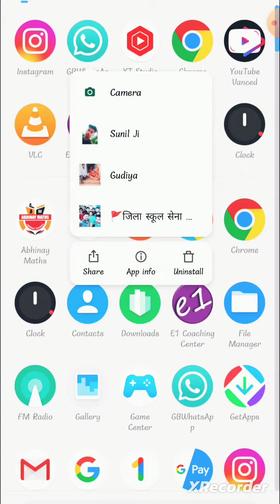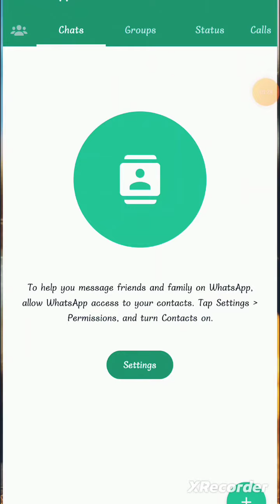gb WhatsApp ke ads ko htaye | how to remove ads from gb WhatsApp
GB WhatsApp ki baat kare to yahan ek secure app nahin hai jaise ki ham jante hain aur India mujhe download kar rahe hain to latest version mein jo download dikha raha hai vah ek Ekta Ekta WhatsApp ban gaya.
yah GB WhatsApp apps bahut de raha hai aur hamesha download nahin karna hai mein jo is video mein uske bare mein batao wala GB WhatsApp APK download.